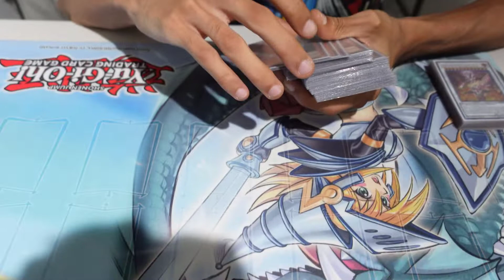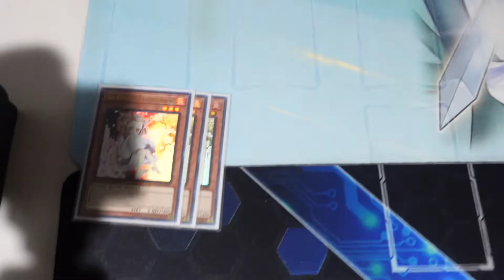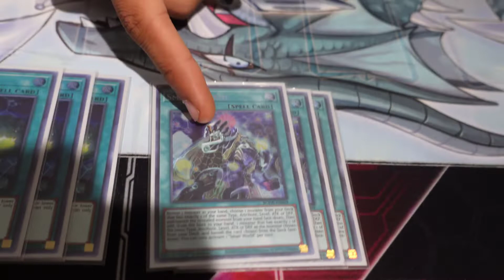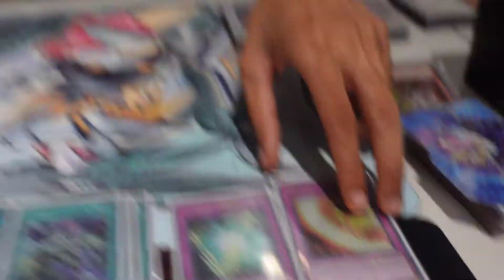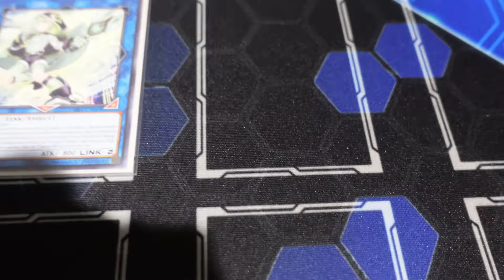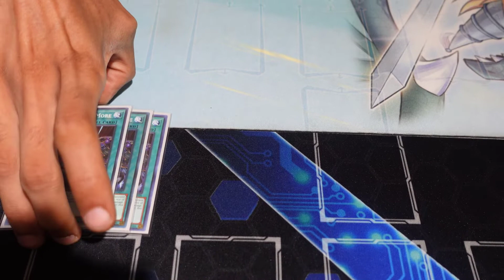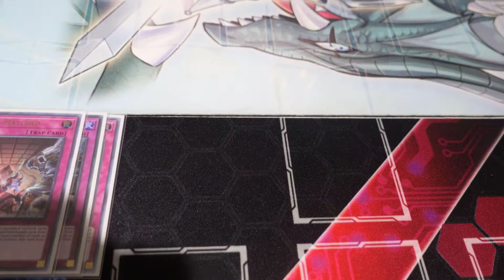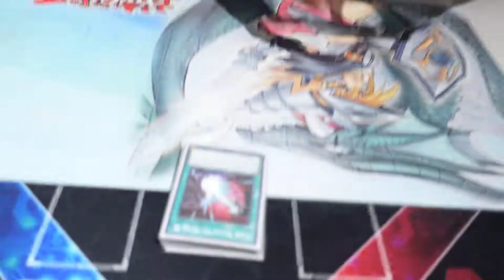Yu-Gi-Oh! 4th Place MATHMECH DECK PROFILE! School is in session!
COMMENT, SHARE & LIKE IF YOU ARE NEW THE CHANNEL! ALSO CHECK OUT MY FACEBOOK & TWITTER FOR VIDEOS AND WHAT WILL BE THE NEXT EVEN TEAM TRUTH WILL BE GOING TO!
What's up YouTube! Today have a new friend of mine Showtime! with us AKA Mathmech! This guy has been waiting for Circular to come out for the longest and has been telling everyone that he is the Lord and Savior for Cyberse mainly for Mathmech's and my goodness he was right guys not only did he top 4 with this deck but Mathmech's came in 2nd place in Regionals! ANYWAYS! I do hope you all enjoy this video, I did work hard to try to perfect it for you all.

Your playmat Custom sleeves & Playmats!